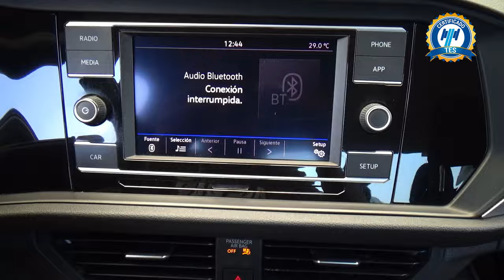Volkswagen / Jetta / 2019 - 27552